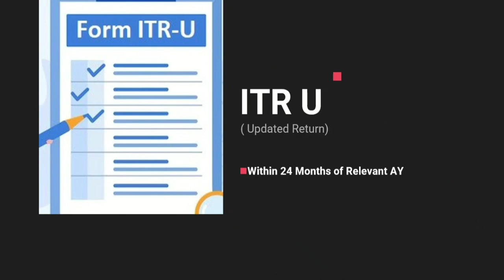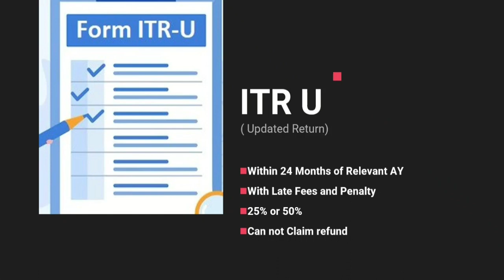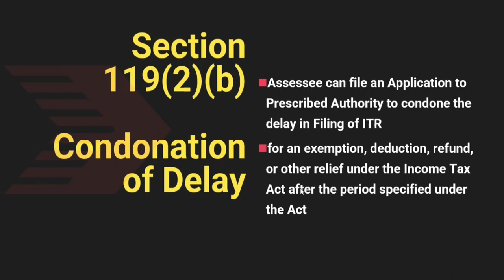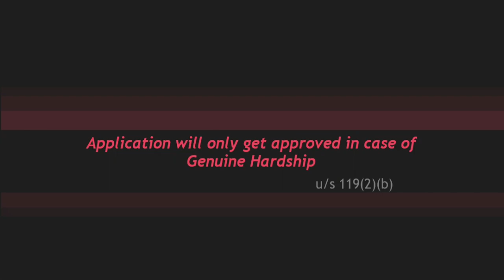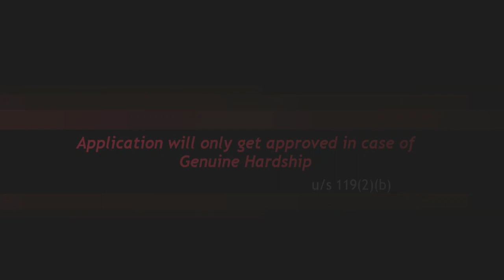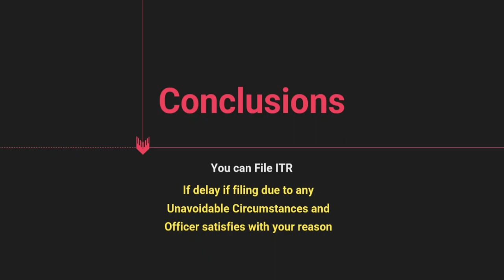ITR after Due Date | ITR Filing | Due Date के बाद ITR कैसे फाइल करे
ITR Filing after Due Date
ITR Due Date
ITR Due Date Extension
Income Tax Return

Instruction :- Kindly Enable Macros before using utility

GST Changes
GST Automatic revication of GST Suspension
GST Revocation
Tax Consultant
Become GST Practitioner